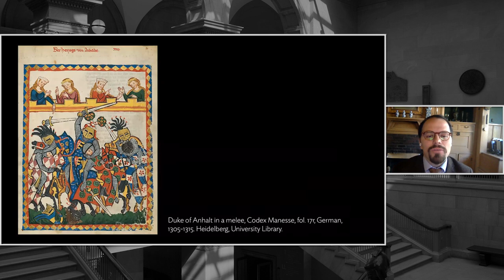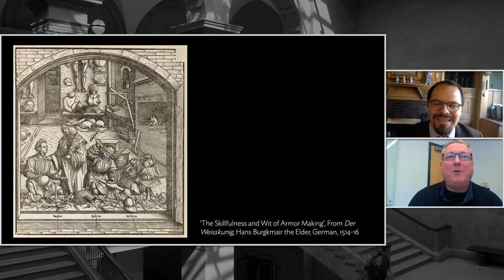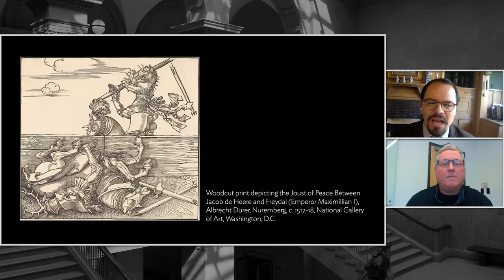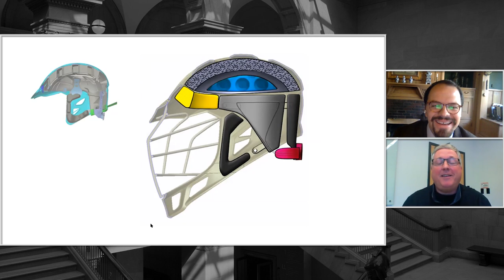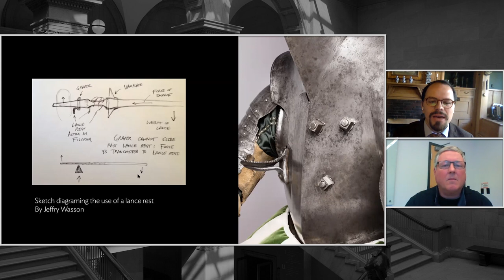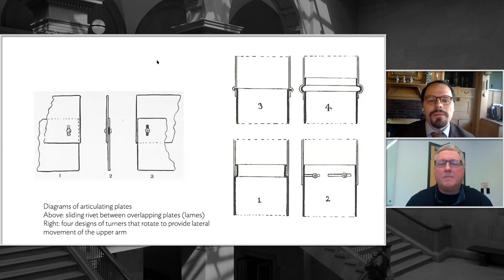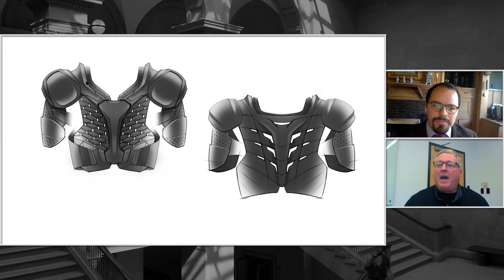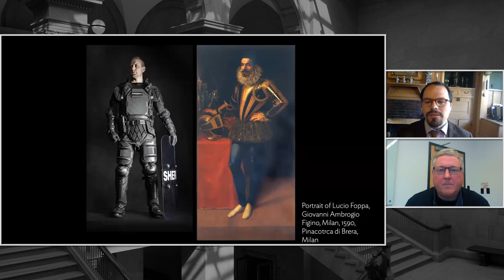Virtual Conversation: The Armored Tournament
In the knightly sports of joust, melee, and foot combat, tournament armor was designed to make its wearer nearly invincible. Jonathan Tavares, associate curator of Applied Arts of Europe, joins Kevin Vititoe, senior industrial designer at Priority Designs, for a discussion of some of the finest examples of tournament armor in the Art Institute’s collection. Together, they’ll explore the many aspects of tournament armor, from its colorful context and history to the relationship between armor and contemporary protective sports equipment.